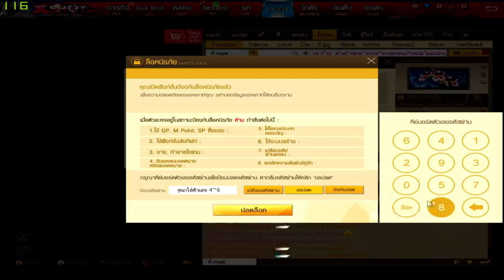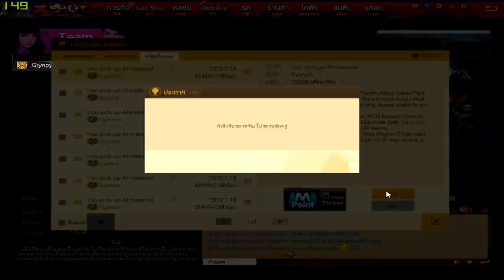XSHOT - สอนหา m point สำหรับเอาไปซื้อของไม่แพง